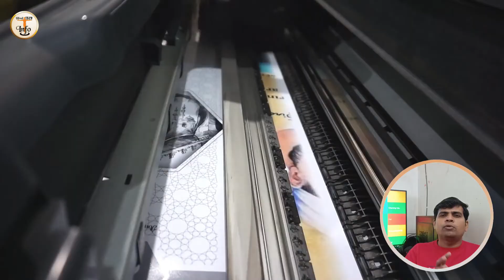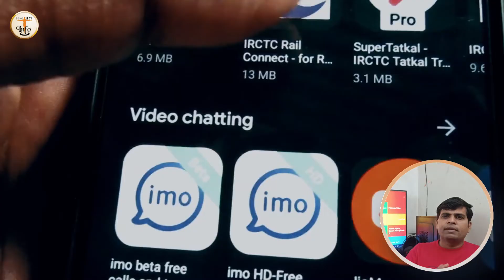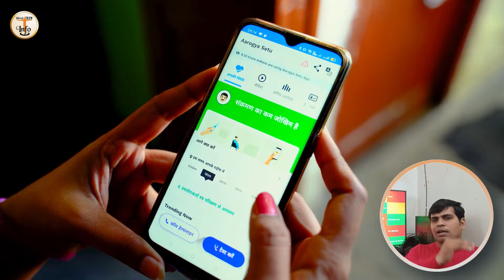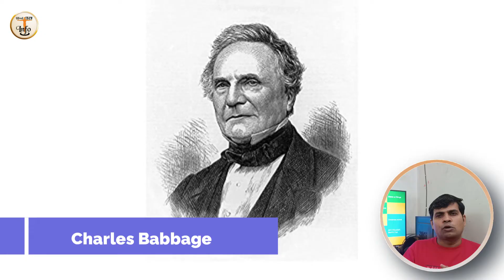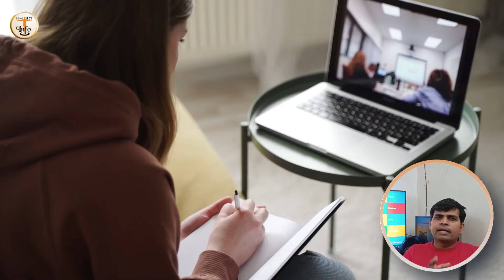What is Computer || Full Explanation in Hindi । कंप्‍यूटर क्‍या है | Introduction to Computer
In this video, we'll be taking a look at what is a computer, and why is it important. We'll be tackling different topics including the history of computers, what a computer is made of, and how they work.

computer क्या है?
कम्प्यूटर की पूरी जानकारी
कम्प्यूटर कैसे सीखे?
कम्प्यूटर कैसे चलाए?
computer output devices
use of computer
types of computer generations
what is computer with full information
learn basic computer
computer basic information in hindi